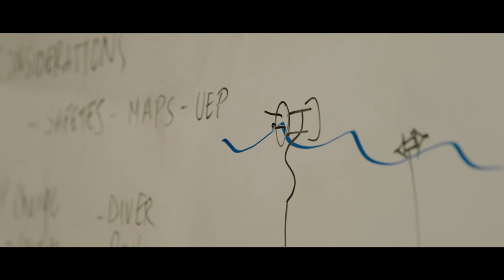Faces of the Fleet Ep: 14 Stuntwoman: Brie Coger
Some dreams don’t fit within the confines of a cubicle. Brie Coger dreamt of sprinting away from massive explosions on Hollywood sets, but never imagined she’d be the one setting off the explosives. In her search for purpose and adventure, she found both as an Explosive Ordnance Disposal Officer.

*For a high-resolution download of this video, visit the Defense Visual Information Distribution Service (DVIDS) at this link:*